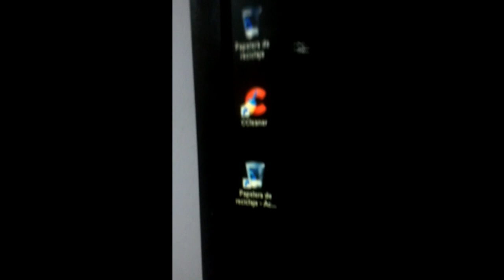Primer Video Que Edito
Lo mandó un amigo por wsp y lo edite, esta mal editado a proposito, voy a empezar a subir los videos que edito a youtube asi le doy un uso, se agradece tu suscripcion!